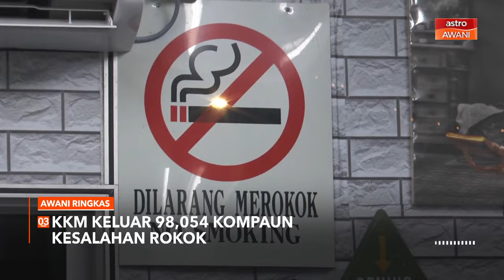AWANI Ringkas: Ringgit dijangka kekal stabil